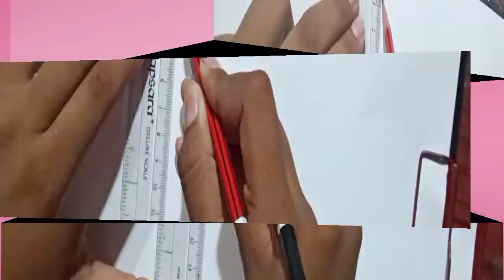How to draw an elephant#easy_drawing#mandala_art#easy_elephant_drawing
Hey guys in this video you learn how to draw an elephant
To draw this drawing I have use graphite pencil  and after then use marker